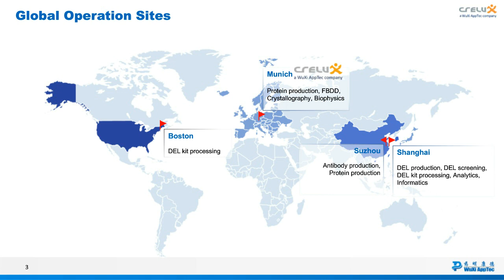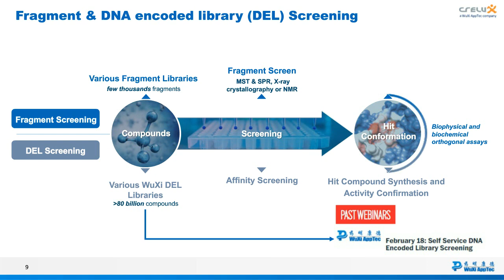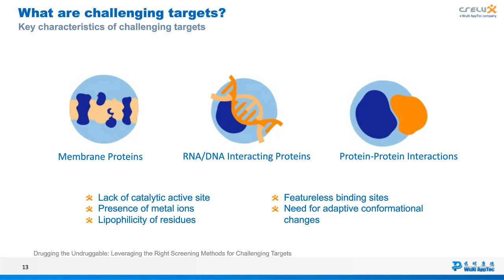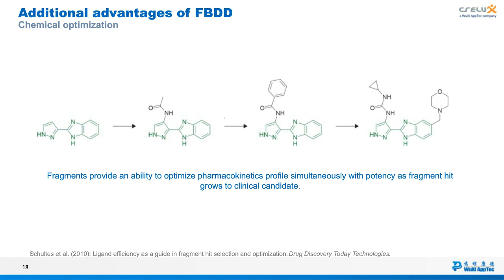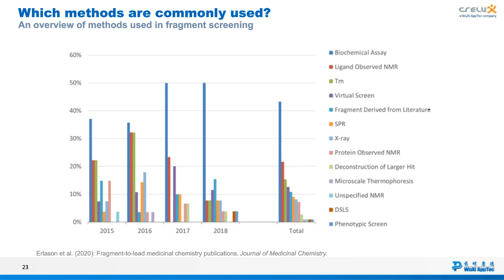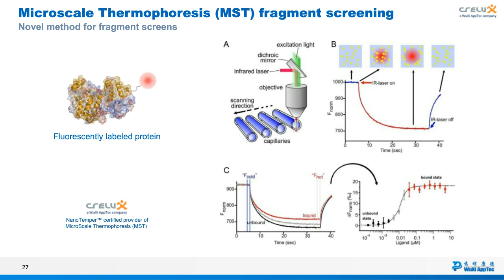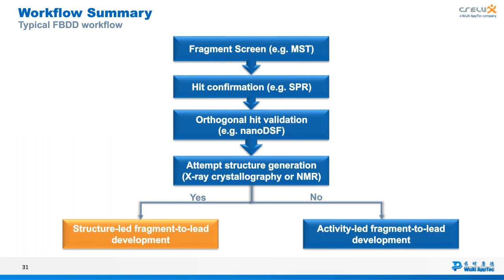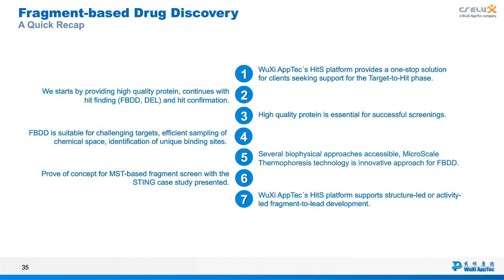Target to Hit Finding: New Methods in Fragment-Based Drug Discovery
Fragment screening is an excellent method to predict protein druggability. The presentation will discuss the characteristics and advantages of fragment libraries that cover very broad chemical space, enabling high hit rates and the identification of unique binding pockets. Beyond the fragment screening itself, we will look at the importance of employing a full program, which starts with scientific consultation, includes detailed protein engineering, and continues with the comprehensive biophysical hit confirmation. X-ray crystallography or NMR can be used either for fragment screening directly or in later stages for structural hit validation. This structural information is then used for in silico methods and helps to proceed with fragment-to-hit development.

This presentation will look at advanced technologies available for the target-to-hit developmental stage of the drug discovery process. Successful solutions integrate multiple aspects, including target acquisition, hit identification, and comprehensive characterization of hit series, including a dissection of mechanism of action (MoA) by using state-of-the art structural biology approaches. With an ever-increasing number of challenging and often “first-in-the class” targets, we will examine the value of unique workflows ranging from protein engineering to screenings (fragment and DNA encoded library screenings) and beyond to accelerate the drug discovery process.

Speakers ▼
Dr. habil. Nuska Tschammer
Subject Matter Expert at Crelux,
a WuXi AppTec company